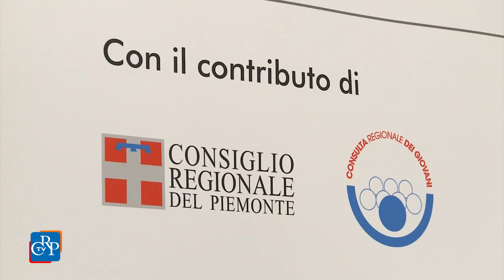Gamma Donna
I modelli imprenditoriali emergenti e le testimonianze di chi ha saputo contrastare la crisi con strumenti innovativi sono stati al centro del 7° Salone Nazionale GammaDonna. L’iniziativa, con l’obiettivo di dare voce all'imprenditoria femminile e giovanile, si è svolta al Campus Einaudi, con la partecipazione della Consulta Giovani.